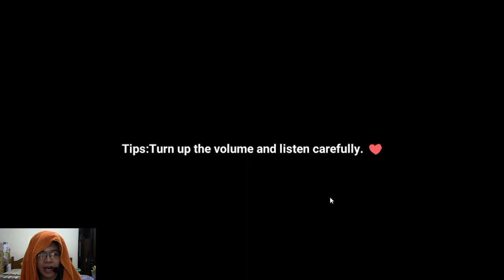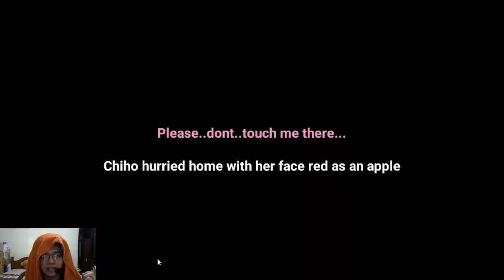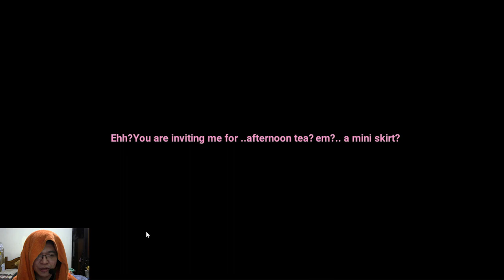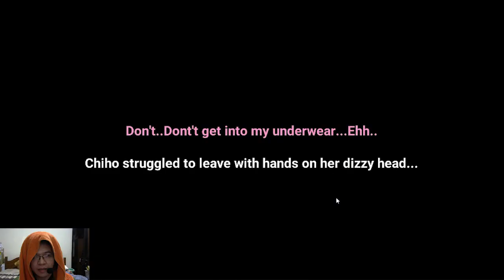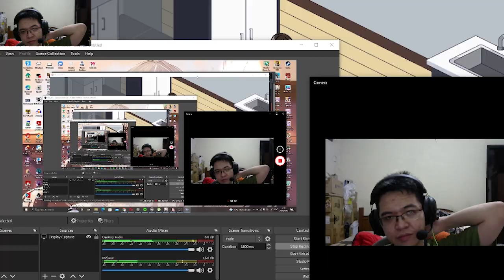NtraHolic - Perjuangan Untuk Merebut Istri Tetangga yang Lucu & Sexy (Game "Berbahaya"?)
Bagimana jika kamu adalah seorang pecundang yang mendapatkan sebuah warisan berupa ruangan apartemen dan mendapatkan penyewa berupa sepasang suami istri yang baru menikah? Masalahnya adalah sang istri muda ini terlalu seksi untuk bisa kamu tolak dan kamu akhirnya berusaha mengupayakan segala cara agar istri muda ini bisa kamu ambil dari sang suami!!